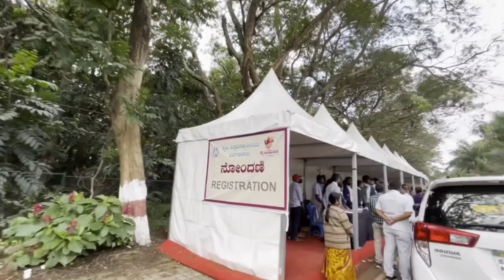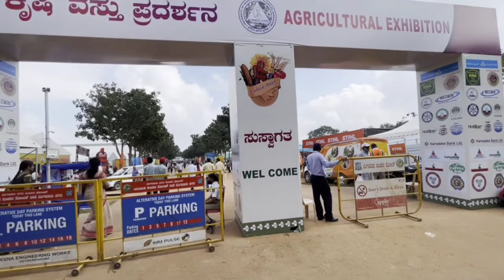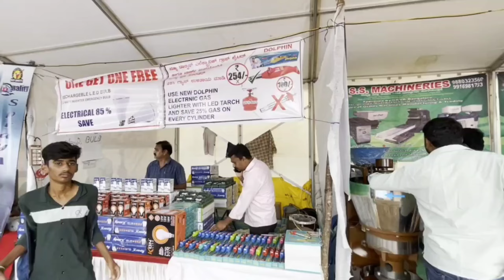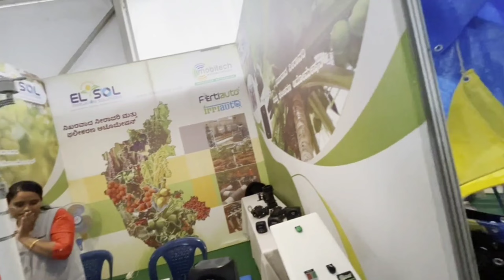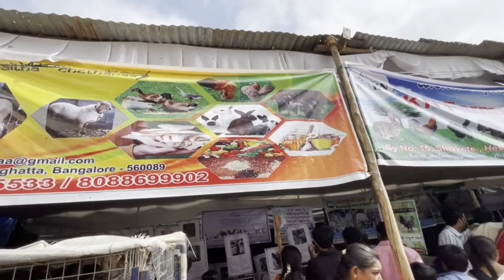ಕೃಷಿಮೇಳ 2022 ಕರ್ನಾಟಕ | GKVK Bengaluru | ಕೃಷಿ ಪ್ರದರ್ಶನ | agricultural exhibition